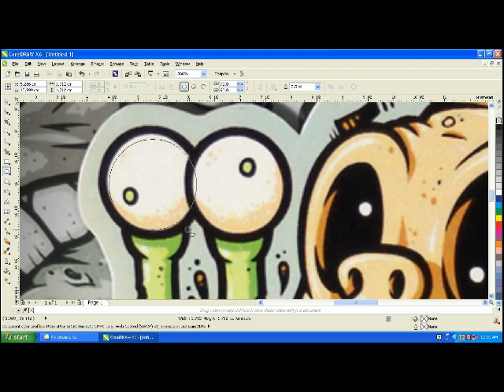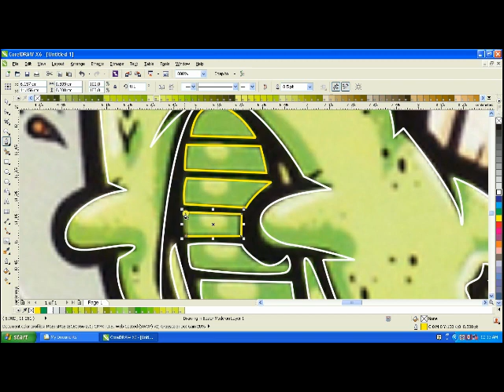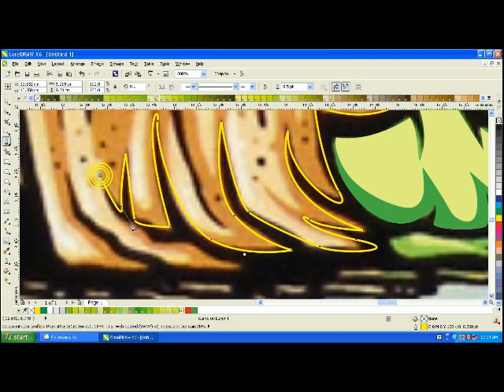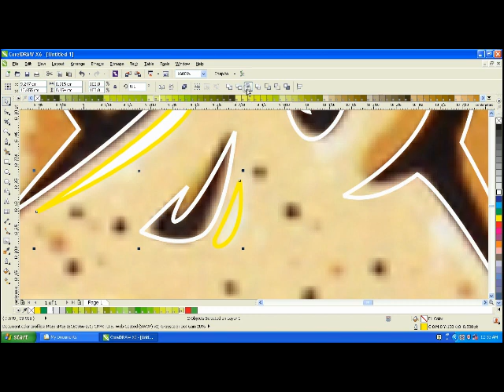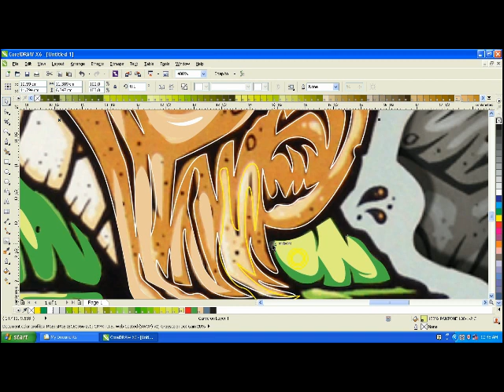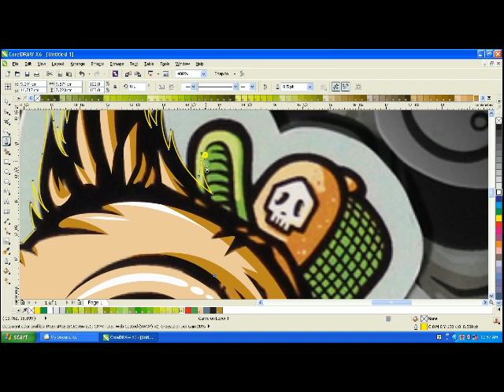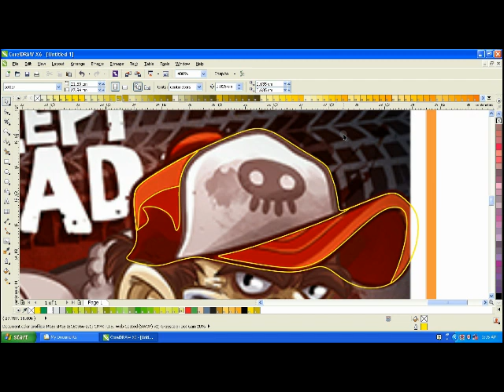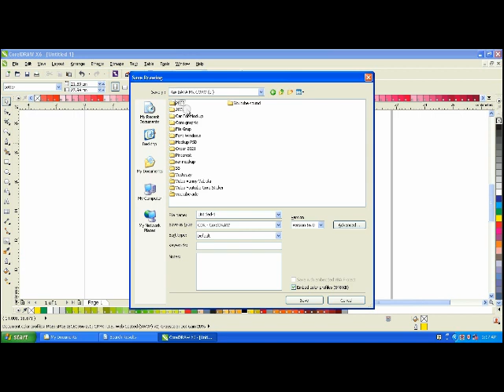Free download Tutorial membuat vector 3d corel draw x6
membuat vector 3d dengan corel draw x6 bisa menggunakan pen tool,  be spline,  dll

untuk filenya silahkan klik link di bawah ini